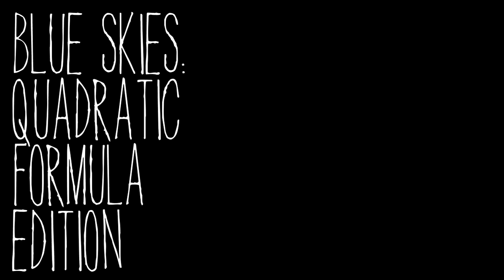Blue Skies: Quadratic Formula Edition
For Sina's math class bonus marks!